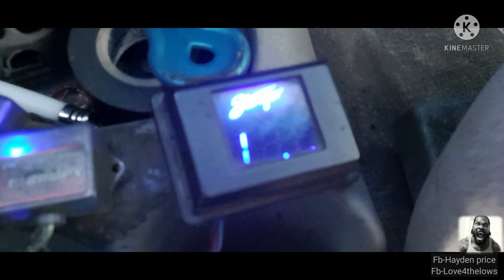Kite flying at 18hz with Elsa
Yes I am the FIRST TO EVER DO THIS!!🌬🌬🌬getting windy over here perfect  for flying a kite🌬🌪🌪